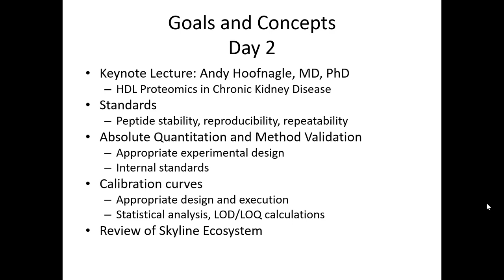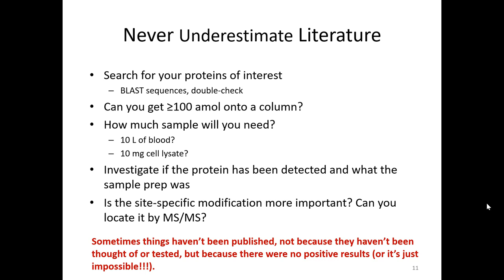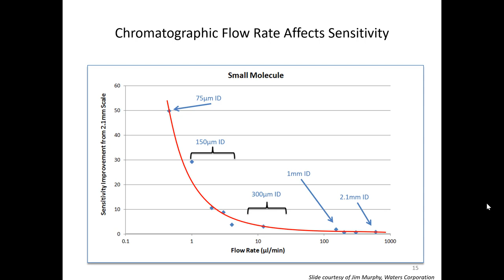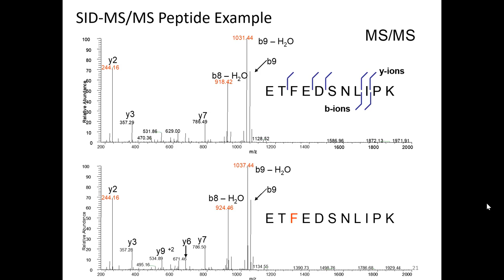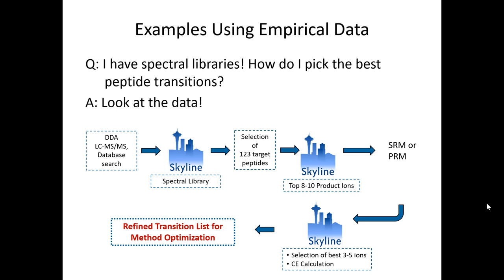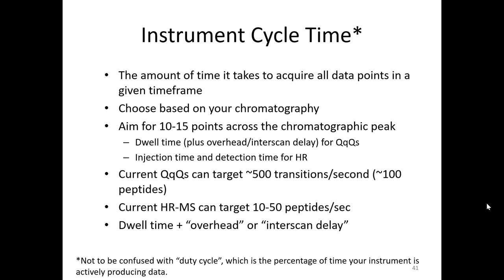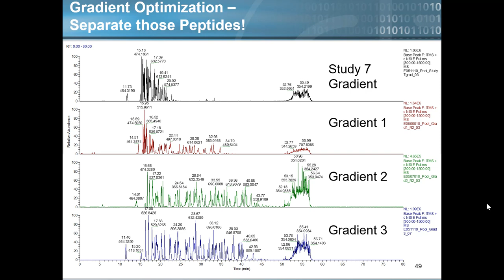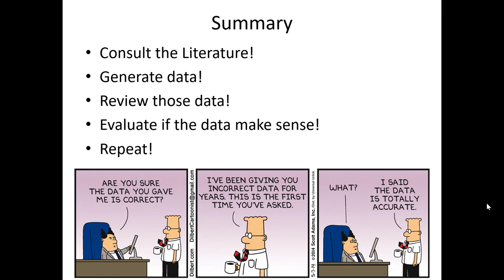General Peptide Quantification in Skyline - Susan Abbatiello - May 2018